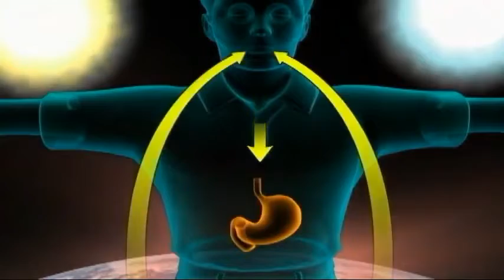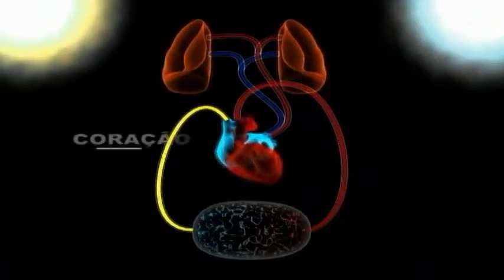Johrei: Os Elementos,Fogo,Água,Terra e o Homem